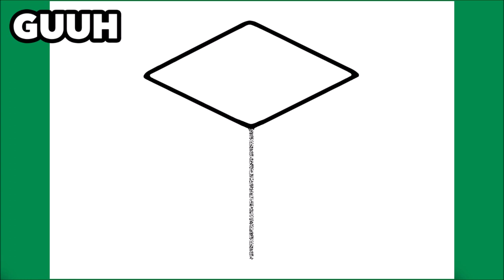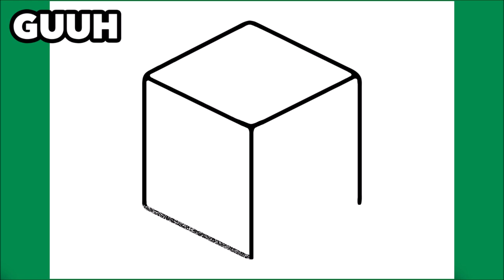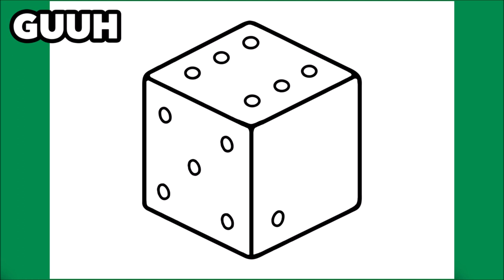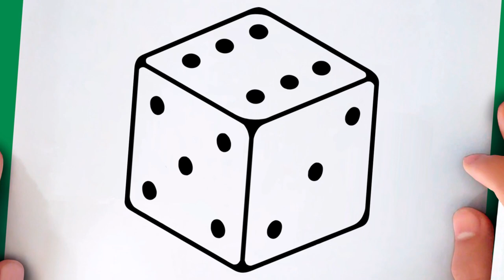COMMENT DESSINER UN DÉ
Apprendre à dessiner un Dé

እንዴት እንደሚሳል
كيف ترسم
Ինչպես նկարել
necə çəkmək
nola marraztu
কিভাবে আকে
як маляваць
kako crtati
как да рисувам
ಹೇಗೆ ಸೆಳೆಯುವುದು
com dibuixar
сурет салу
sa unsa nga paagi aron sa pagkalos
mmene kudzatunga
如何画
如何畫
nzira yekukwevera
කොහොමද අඳින්නේ
그리는 방법
kako nacrtati
çawa bikujin
hvordan man tegner
ako kresliť
kako narisati
Kiel desegni
kuidas joonistada
Paano Gumuhit
kuinka piirtää
como deseñar
sut i dynnu
როგორ დავხატოთ
איך לצייר
hogyan rajzolj
esi ise
ווי צו ציען
cara menggambar
描く方法
cara nggambar
របៀបគូរ
ວິທີການແຕ້ມ
duci
kā zīmēt
kaip piešti
wéi zeechnen
како да црташ
എങ്ങനെ വരയ്ക്കണം
kif tfassal
me pehea ki te utu
कसे काढावे
хэрхэн зурах
څنګه رسم
چطوری طراحی کنیم
jak narysować
ਕਿਵੇਂ ਖਿੱਚਣਾ ਹੈ
кантип тартат
cum să atragă
как нарисовать
le auala e faalatalata
Како цртати
ho hohela joang
ڪئين ٺاهيو
வரைவது எப்படி
jak kreslit
ఎలా గీయాలి
nasıl çizilir
як намалювати
indlela yokudweba
indlela ukudweba